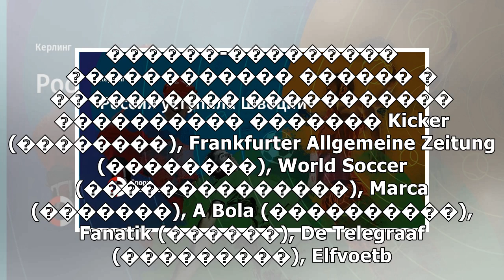пїЅпїЅпїЅпїЅпїЅпїЅ пїЅпїЅпїЅпїЅпїЅпїЅпїЅпїЅ пїЅпїЅпїЅпїЅпїЅпїЅ